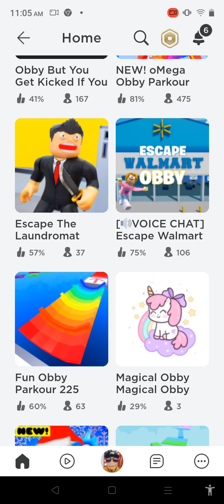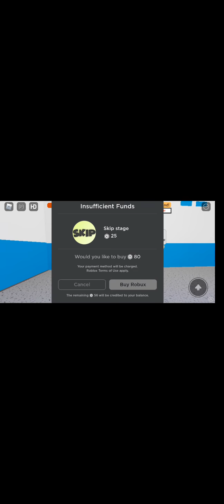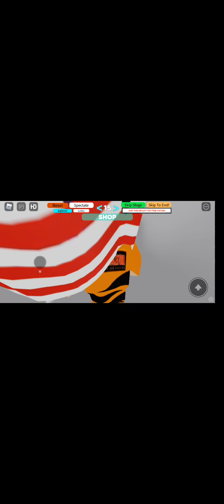November 24, 2021